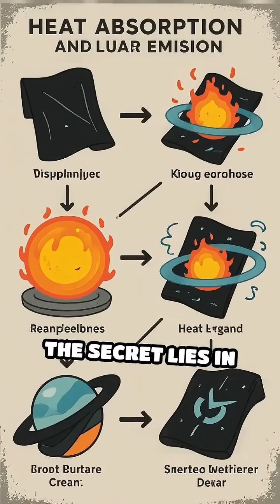How Dark Clothes Can Actually Keep You Cool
Think dark clothes make you hotter? Science says otherwise! Discover the real reason why dark colors can actually help cool you down.